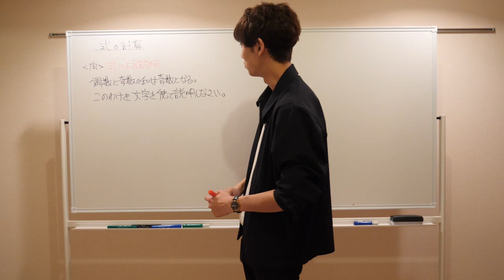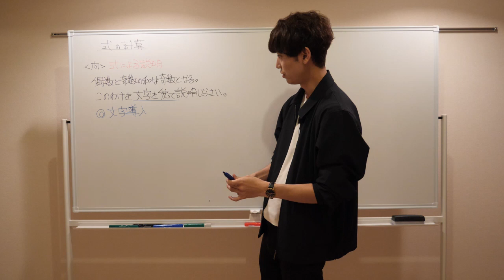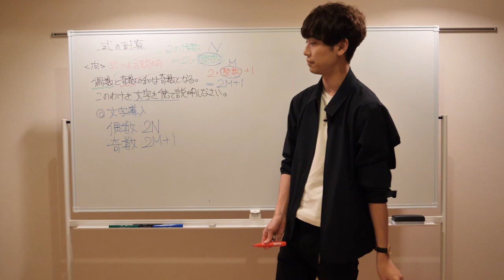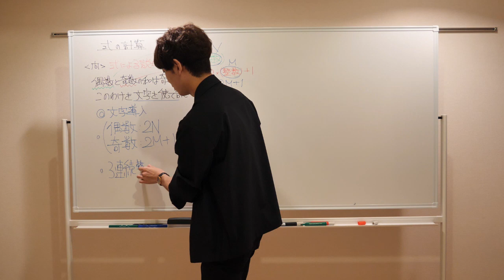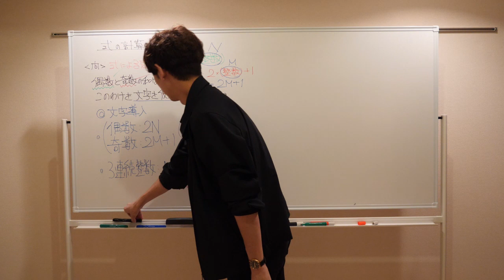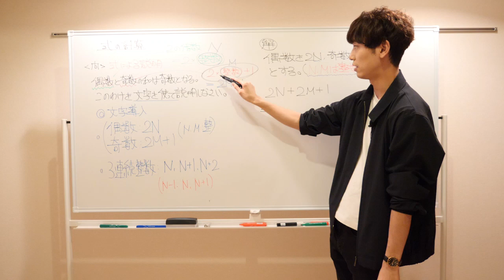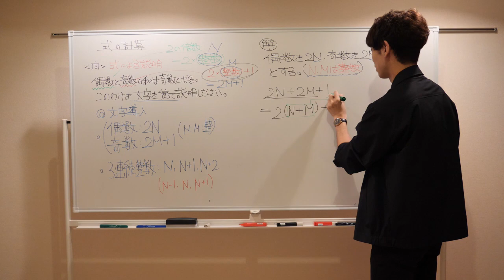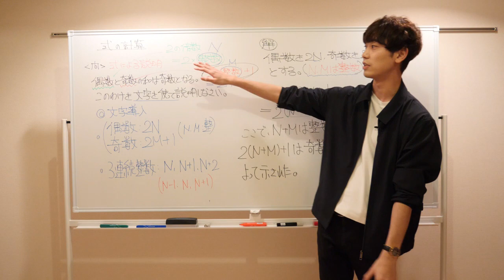式による説明(文章題）の解説【式の計算】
今回の動画は中学数学（2年）の式の計算、式による説明の解説です。